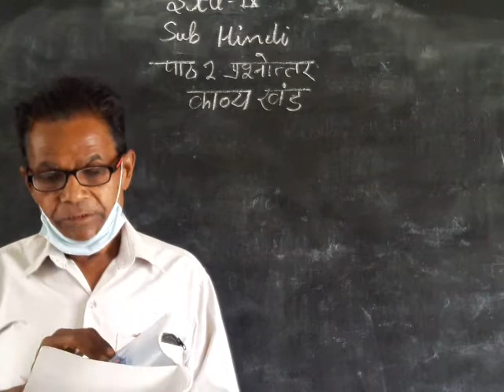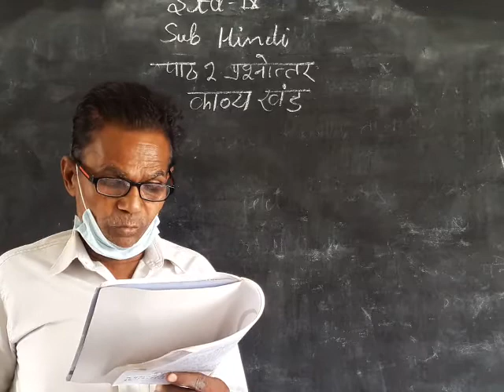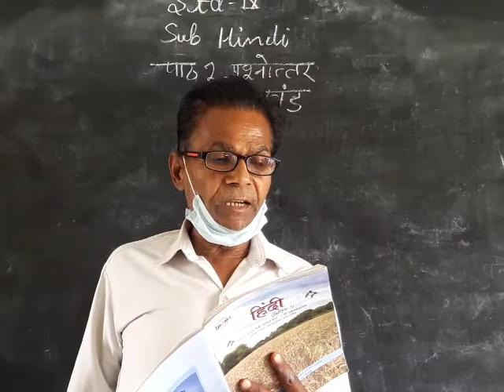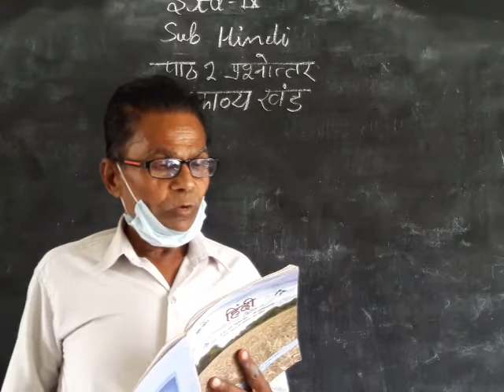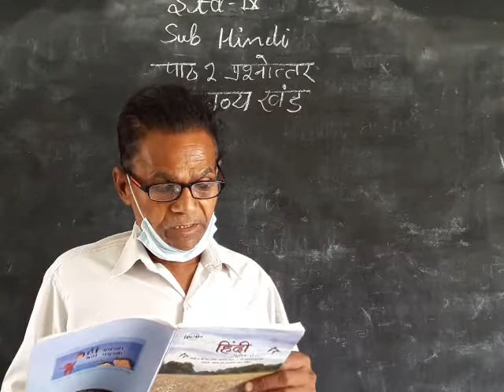20 April 2021